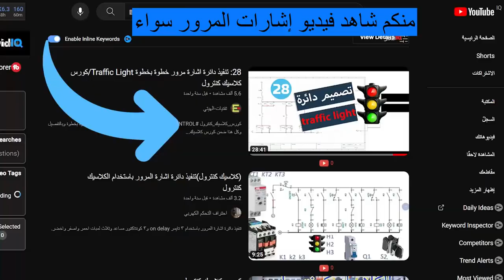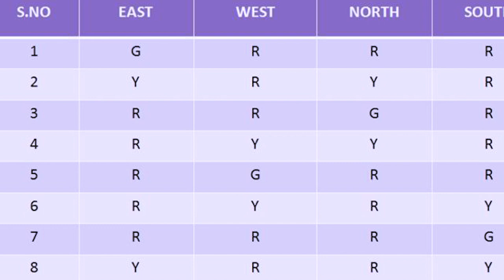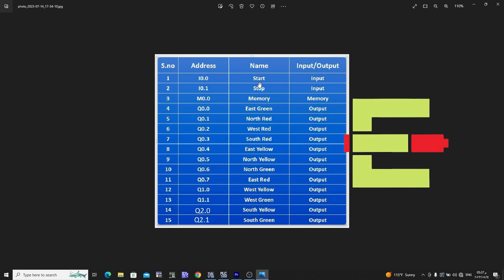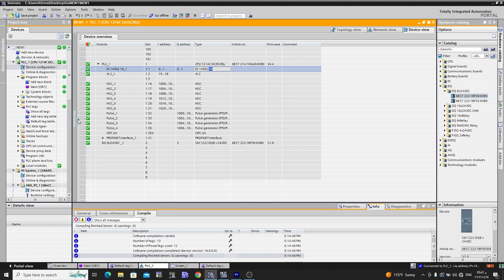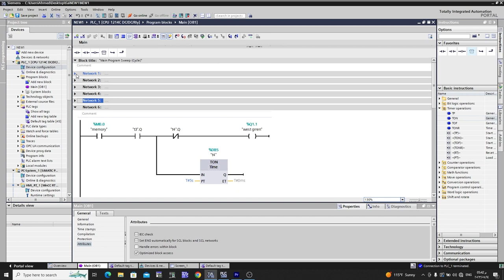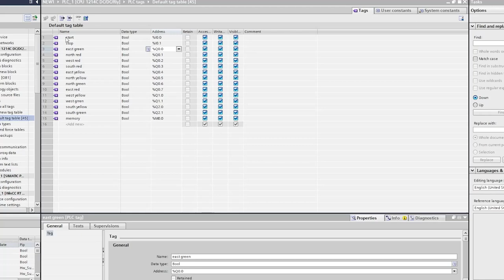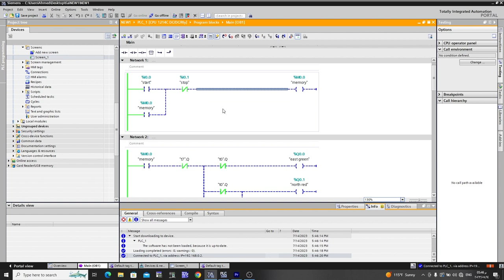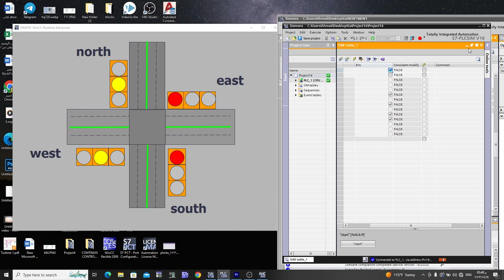26:دورة PLC من البداية إلى الاحتراف : التحكم في إشارات المرور لأربع طرق دورة PLC للمبتدئين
كورس PLC  - دورة PLC الشاملة من الصفر وكيفية احتراف PLC بشكل عملي
في هذا الفيديو من كورس PLC - PLC COURSE تم شرح كيفية تصميم مشروع اشارات المرور بإستخدام PLC
دورة PLC من الصفر إلى الاحتراف - تعلم البرمجة والتحكم في الأتمتة
تعلم برمجة PLC خطوة بخطوة - دورة شاملة للمبتدئين
PLC Tutorial for Beginners - Learn PLC Programming in 15 Minutes
كورس PLC من الصفر إلى الاحتراف - تعلم البرمجة والتحكم في الأتمتة
أفضل دورة PLC هي الدورة التي توفر لك المعلومات الأكثر شمولاً وحداثة حول PLC.
أسهل دورة PLC هي الدورة التي تستخدم لغة مبسطة وسهلة الفهم.
أسرع دورة PLC هي الدورة التي تغطى الموضوعات الأساسية بسرعة وكفاءة.
أحدث دورة PLC هي الدورة التي تغطي أحدث التقنيات والتطورات في مجال PLC.
أقوى دورة PLC هي الدورة التي تمنحك المهارات والقدرات التي تحتاجها لتكون خبيرًا في PLC.
أرخص دورة PLC هي الدورة التي تتمتع بأفضل قيمة مقابل المال.
أقرب دورة PLC هي الدورة التي تقع بالقرب منك جغرافيًا.
أسهل دورة PLC بالعربي هي الدورة التي تستخدم اللغة العربية كلغة الشرح.
أسرع دورة PLC بالعربي هي الدورة التي تغطى الموضوعات الأساسية بسرعة وكفاءة.
أحدث دورة PLC بالعربي هي الدورة التي تغطي أحدث التقنيات والتطورات في مجال PLC.
أقوى دورة PLC بالعربي هي الدورة التي تمنحك المهارات والقدرات التي تحتاجها لتكون خبيرًا في PLC.
أرخص دورة PLC بالعربي هي الدورة التي تتمتع بأفضل قيمة مقابل المال.
أقرب دورة PLC بالعربي هي الدورة التي تقع بالقرب منك جغرافيًا.

الطريقة الضمونه💯💯 لتعلم او بشكل أصح لإحتراف plc بشكل صحيح وتتأسس فيه بقوة ✅️✅️🔻🔺️♥️💜

اولا : تعلم كورس أساسيات الكلاسيك كنترول وتعرف تصميم دوائر الكلاسيك كنترول بطريقة علمية

ثانيا: اخذ فكرة عن plc بشكل بدائي ووتعرف بشكل عملي او محاكاة فرق plc عن الكلاسيك كنترول

ثالثا : تتعلم plc وتتأسس بشكل متين وقوي وانا انصحك بهذا الكورس

رابع: يمكن تعلم كورسات اضافة بالتزامن او بعد النقطة الثالثة من كورسات سكادا او hmi

خامسا: كورس plc بشكل متقدم وذلك من خلال هذا الكورس

واذا انت اي خطوة 👆فاهمها بشكل جيد بكل سهولة انتقل الى الخطوة التي بعدها ❤️👆👆

اذا حاب تتعرف اكثر عن طرق البدء في التحكم الصناعي من الصفر تابع هذا الفيديو

ما هو PLC وكيفية عمله في التحكم الآلي؟تعرف على أساسيات PLC وكيفية برمجته واستخدامه في الأتمتة الصناعية."احصل على دورة PLC المكثفة للمبتدئين والمحترفين وتعلم برمجة PLC خطوة بخطوة.تعلم PLC من الصفر إلى الاحتراف مع كورس شامل يشمل تطبيقات عملية ومشاريع PLC.تقنيات الهيتي في PLC: استخدام العدادات والمؤقتات في برمجة PLC."
"احترف PLC وتعلم أحدث التقنيات والممارسات في التحكم الآلي والأتمتة الصناعية.استكشف كورسات PLC المجانية وتعلم برمجة PLC باللغة العربية وفقًا لأفضل المعايير.تعلم PLC بالعربية وشرح مشاريع عملية للتطبيقات الصناعية والأتمتة."
"تعرف على PLC Siemens وشرح البرمجة والتحكم باستخدام S7-200.استفد من دورة كلاسيك كنترول لتعلم أساسيات PLC وتطبيقها في مشاريع عملية.